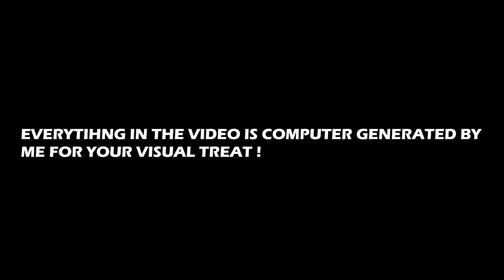HONDA ELEVATE FIRST LOOK | HONDA ELEVATE v/s HYUNDAI CRETA | HONDA ELEVATE 2023| Bagrawala Designs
ALL NEW HONDA ELEVATE
HONDA ELEVATE v/s HYUNDAI CRETA
motoroctane Rs 12 Lakh Honda SUV Launch Next Month

Don`t know WHY HONDA TOOK 5 YEAR TO LAUNCH THEIR ELEVATE SUV, CARVERSAL IN 2023, AUTOCAR REVIEW FOR HONDA ELEVATE AND NOT FOR HYUNDAI CRETA , CRETA RIVAL, HYUNDAI CRETA NOT HYUNDAI EXTER , CODE 6 MEANS CRETA TO KHATAM, not the HardCore Bodykit Concept by Zephyr Designz not the Bimble design ,ARISTOCAR, CARFORCE, 2023 HONDA ELEVATESUV LAUNCH SOON , AUTOCAR NEW HONDA SUV , INNOVA CRYSTA PRICES,RENAULT KIGER UPDATES AND MORE | NEWS| AUTOCARINDIA Hyundai EXTER BOOKING OPEN

   @Honda @hyundaiindia  @autocarindia1 @TopGearMagIndia @motoroctane @MotorBeam @powerdriftofficial @HERGARAGE @HT-Videos @timesofindia @TimesDrive @carblogindia @CarToqVideos @GearFliQ @cardekho @gaadi-waadi @ZeeNews @aajtak Hello, I am Meet Bagrawala , an engineer , Car designer and of course a 3D artist.

In this video , I made the UPCOMING HONDA ELEVATE which is set to RIVAL the HYUNDAI CRETA !!
I used the spy shots and official sketch to prepare my design!

SOFTWARE USED :- BLENDER  3D